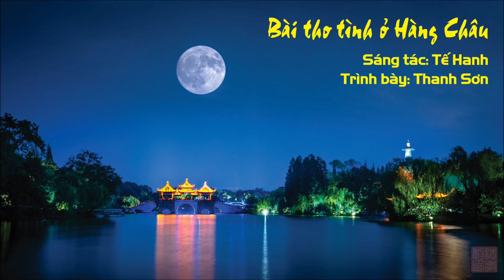Bài thơ tình ở Hàng Châu - Tế Hanh - Thanh Sơn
BÀI THƠ TÌNH Ở HÀNG CHÂU

Anh xa nước nên yêu thêm nước
Anh xa em càng nhớ thêm em
Trăng Tây Hồ vời vợi thâu đêm
Trời Hàng Châu bốn bề êm ái
Mùa thu đã đi qua còn gửi lại
Một ít vàng trong nắng trong cây
Một ít buồn trong gió trong mây
Một ít vui trên môi người thiếu nữ...

Anh đã đến những nơi lịch sử
Đường Tô Đông Pha làm phú
Đường Bạch Cư Dị đề thơ
Hồn người xưa vương vấn tự bao giờ
Còn thao thức trên cành đào ngọn liễu
Phong cảnh đẹp nhưng lòng anh thấy thiếu
Bức tranh kia anh muốn điểm thêm màu
Có hai ta cùng tựa bên cầu
Cho mặt nước Tây Hồ trong sáng nữa.
Lá phong đỏ như mối tình đượm lửa
Hoa cúc vàng như nỗi nhớ day dưa
Làn nước qua ánh mắt ai đưa
Cơn gió đến bàn tay em vẫy
Chúng mình đã yêu nhau từ độ ấy
Có núi sông và có trăng sao
Có giận hờn và có chiêm bao
Cay đắng ngọt bùi cuộc đời kháng chiến
Nói sao hết em ơi bao kỷ niệm...

Những ngày buồn nghĩ đến thấy vui vui
Những ngày vui sao lại thấy ngùi ngùi
Anh không muốn hỏi nhiều quá khứ
Ngày đẹp nhất là ngày rồi gặp gỡ
Rời Tây Hồ trăng xuống Bắc Cao Phong
Chỉ mình anh với im lặng trong phòng
Anh ngước nhìn bức thêu trên vách:
Hai bóng người đi
                        một hàng tùng bách
Bàn tay nào đã dệt nỗi lòng anh?
Tiếng mùa xuân đem sóng vỗ bên mình
Vơ vẩn tình chăn
                      chập chờn mộng gối
Anh mơ thấy Hàng Châu thành Hà Nội
Nước Tây Hồ bỗng hoá nước Hồ Tây
Hai chúng mình cùng bước dưới hàng cây.

Mời quý vị và các bạn cùng thưởng thức những bài thơ hay, những vần thơ tuyệt tác của các nhà thơ nổi tiếng do các nghệ sỹ diễn ngâm.

Hy vọng những giọng ngâm thơ tuyệt vời sẽ mang đến một trải nghiệm thú vị về các bài thơ hay đã đi từng thuộc lòng của biết bao thế hệ.